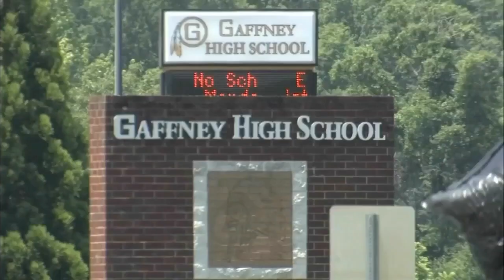FOX Carolina follows up: Gaffney homeschool student to be inducted into high school hall of fame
Jennifer Phillips followed up with Anna Grace Cooper - a homeschooled soccer star. Initially, a decision was made to not allow her to be inducted into the Gaffney High hall of fame. But that's now going to change. (June 4, 2019)